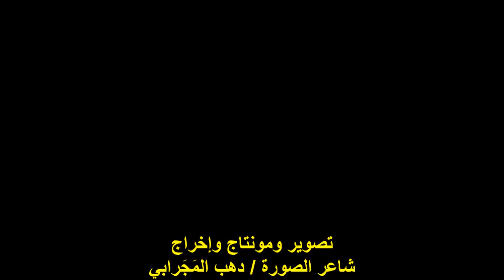صالون أرض الذهب/سيناء الماضى والحاضر/الفنانة القديرة/مديحة حمدي/الأحد7/5/2023/سينما الحضارة بالأوبرا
أمسيةٌ ثقافيةٌ
 ندوة صالون أرض الذهب الثقافي
مؤسس ورئيس مجلس إدارة الصالون
الإعلامية الكبيرة والشاعرة الأستاذة / مرفت طاهر
عنوان الندوة : سيناء الماضى والحاضر
الفنانة الكبيرة / مديحة حمدي
المكان : قاعة سينما الحضارة / دار الأوبرا